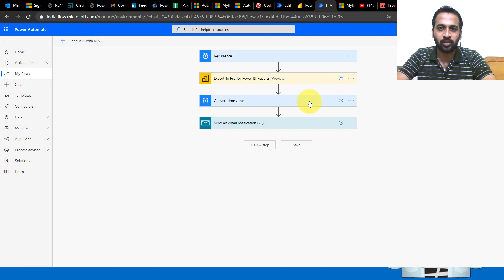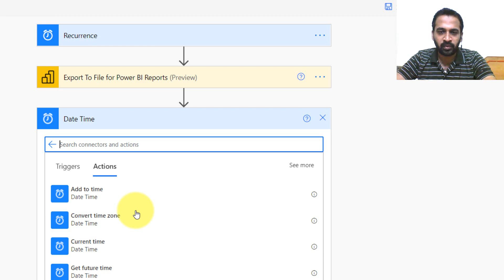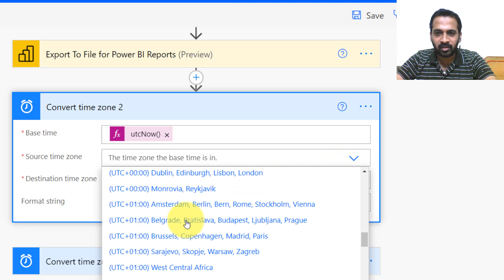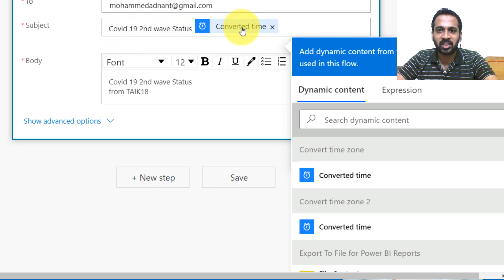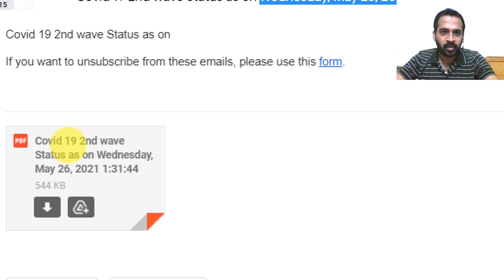Export File with Current Date Time in Power BI using Power Automate (1-14)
Export Power BI with Current Date Time using Power Automate (2024)

Whenever you export file, you will get file name with current date and time, this will help you to save the file with correct date and time.

Learn how to export files with the current date and time in Power BI using Power Automate in this step-by-step tutorial. By following this guide, you will be able to automate the process of exporting Power BI reports with the current timestamp, ensuring that your data is always up to date.
source Microsoft